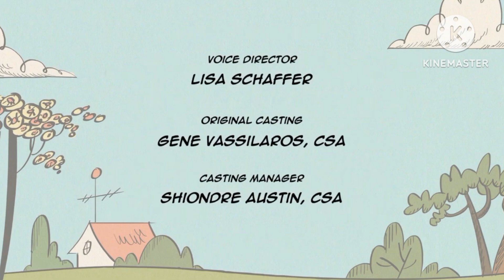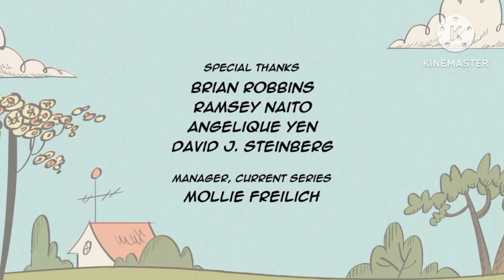gli universi stagione 2 episodio 12 Io sono qui (Speciale Halloween)